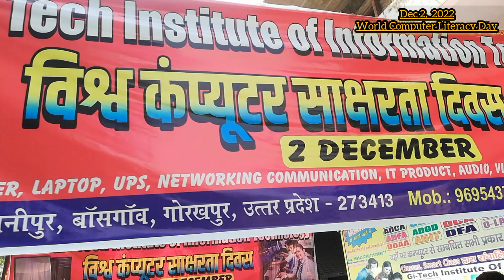दुबौली (रामनगर-जानीपुर), कौड़ीराम गोला रोड, गोरखपुर, उत्तर प्रदेश